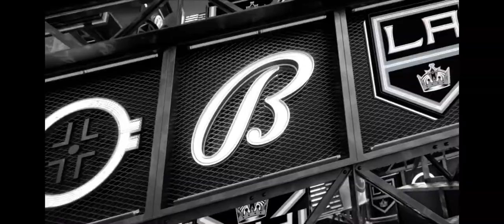Bally Sports West Intro to Los Angeles Kings @ St Louis Blues game